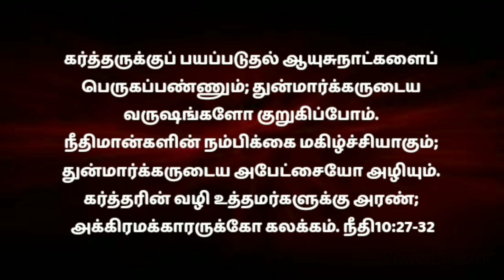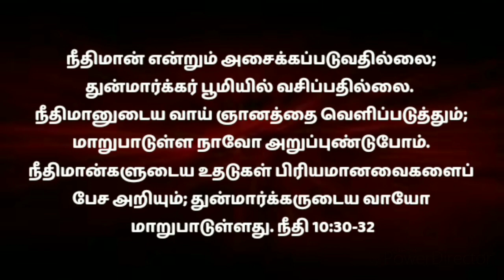MORNING PRAYER |அதிகாலை ஜெபம் |அக்கினி அபிஷேகம் பெறுவது எப்படி ? |Tamil morning prayer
there is no better way to start your day off right than to be guided by the word of God. beginning your day in the word. is the best way to have a great day. subscribe our channel and click bell button receive tamil verse and spiritual message from bible everyday meditation and tamil prayer

prayer for early morning protection - early morning prayer for protection

all I ask you to do is to agree with me as I pray and we seek our heavenly father regarding prayers for protection at morning

speak it daily or listen to this video over and over again and allow the word of god concerning this prayer for protection at morning to reach deep into your spirit

If we allow time for god first thing in the morning he will bring together the rest of your day very early in the morning while it was still dark Jesus got up left the house and went off to a solitary place where he Prayer Jesus new the value and power of private Prayer and we should recognise it's power too!

a powerful morning prayer to Begin your day

Cause me to hear thy lovingkindness in the early morning; for in thee do I trust: cause me to know the way wherein I should walk; for I lift up my soul unto thee

morning prayer before work
morning prayer before you start your day
morning prayer to start your day with god
morning prayer to start your day with the holy spirit
blessing morning prayer
early morning blessing prayers
start your day with prayer bible verses
start your day with prayer bless your day with powerful morning prayers
start your day with god motivation
start your day with this prayer
start your day with morning prayer
start your day with this prayer grace for purpose
start your day with this prayer thank god for a new day
start today by praying a powerful morning prayer to begin your day
start today by praying
everyday prayer
everyday prayers to god
beginning prayer
indraya jebam
holy spirit morning prayer
holy spirit morning meditation
prayer morning
prayer morning before work
powerful prayer in the morning
a powerful morning prayer to bless your day
start each morning with prayer
every morning start your day with god
a morning prayer to start the day
begin prayer with praise
how to prayer in tamil
அதிகாலை அக்கினி ஜெபம்